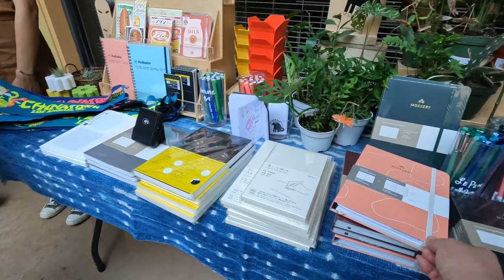ep.14 엘에이 차이나타운 여름마켓#latravel#Chinatown Summer Market